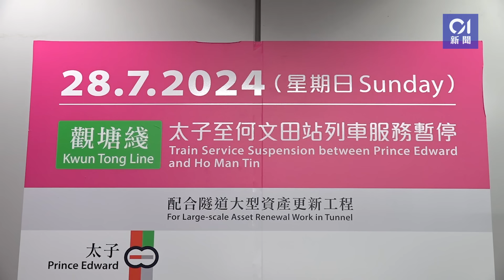觀塘線四站暫停｜坐到太子列車倒頭 黃大仙乘客：返咗石硤尾先知｜01新聞｜鐵路｜乘客｜行車｜指示｜出門口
觀塘線四站暫停｜坐到太子列車倒頭　黃大仙乘客：返咗石硤尾先知
港鐵觀塘線今日（28日）有基建設施更新，太子至何文田站列車服務暫停，但四個車站荃灣線及屯馬線列車會繼續維持服務。今早在約8時半，太子站大堂及月台有不少職員在場舉牌指示乘客轉乘方法，每道閘門有一至兩個職員。
有在黃大仙上車的乘客表示，原本想去旺角站，但列車駛到太子站時，還有「篤手機」不為意，在列車倒頭返到石硤尾時，才發現原來今日有維修。亦有大圍上車的乘客，去到太子站發現無法直去旺角，「我以為大雨關係」。